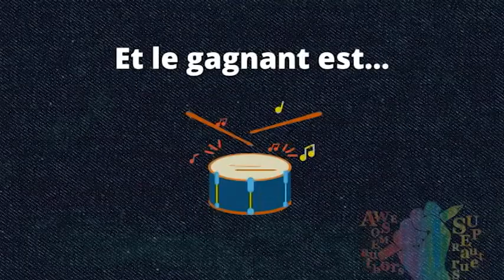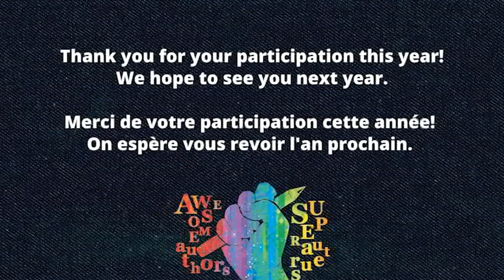Awesome Authors 2022: Winner Announcement | 13-18 | Super auteur.e.s : dévoilement des gagnants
Join us to discover who are the winners of this year’s Awesome Author’s youth writing contest!  Age category: 13-18

Joins-toi à nous pour découvrir qui sont les gagnants du Concours d'écriture pour les jeunes Super auteur.e.s de cette année!  Catégorie d’âge : 13 à 18 ans

GUIDE VIDÉO / VIDEO GUIDE
00:07   Welcome / Bienvenue
03:43   Short Stories
06:50   Nouvelles
08:07   Comics
12:22   BD
13:27   Poetry
16:33   Poésie
17:57   Closing remarks by FOPLA

ABOUT THE AWESOME AUTHORS YOUTH WRITING CONTEST
The Awesome Authors Youth Writing Contest gives young writers, between the ages of 9 and 18, the chance to win awesome cash prizes, get published and share their talent with the world!

This contest would not be possible without the generosity of the Friends of the Ottawa Public Library Association.

À PROPOS DU CONCOURS D'ÉCRITURE POUR LES JEUNES SUPER AUTEUR.E.S
Le concours d'écriture pour jeunes Super auteur.e.s donne à de jeunes écrivains, âgés de 9 à 18 ans, la chance de gagner des prix en espèces, d'être publiés et de partager leur talent avec le monde!

Ce concours ne serait pas possible sans la générosité de l'Association des amis de la Bibliothèque publique d'Ottawa.

We would also like to thank our awesome judges, local authors, who are mentoring and supporting the project with their valuable time: Catherine Austen, Khaleefa Hamdan (Apollo the Child), Amelinda Berube, Éric Péladeau and Pierre-Luc Bélanger.

UN MERCI SPÉCIAL
Nous souhaitons aussi remercier nos super juges, des auteurs locaux, qui agissent à titre de mentors et qui soutiennent le projet en donnant de leur précieux temps : Catherine Austen, Khaleefa Hamdan (Apollo the Child), Amelinda Berube, Éric Péladeau et Pierre-Luc Bélanger.